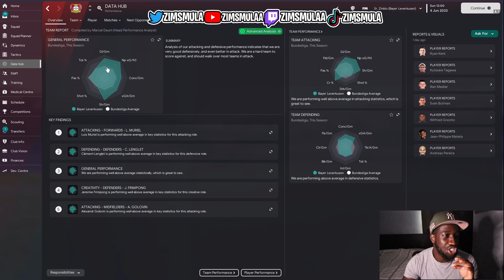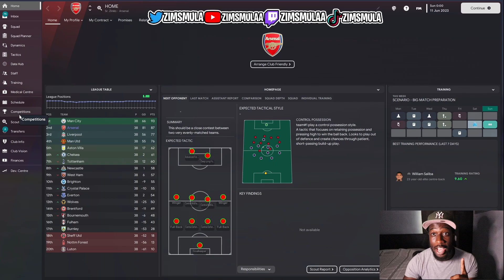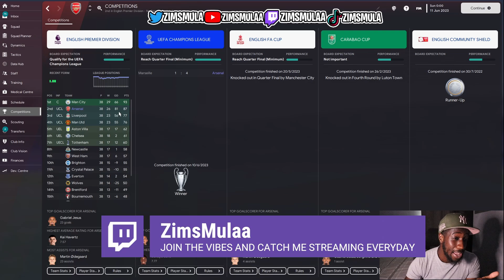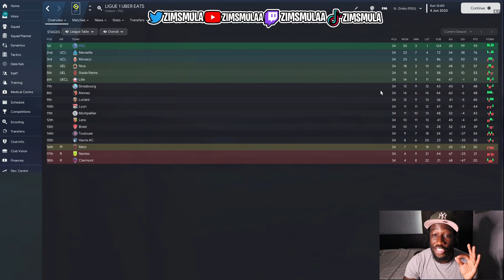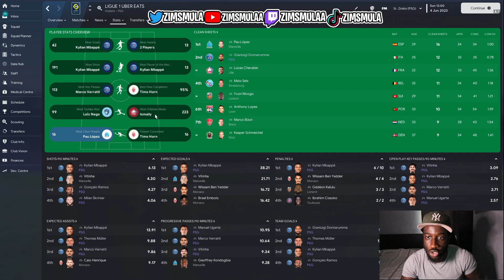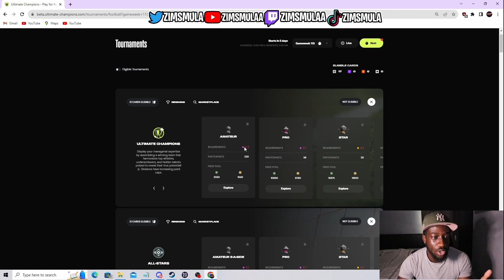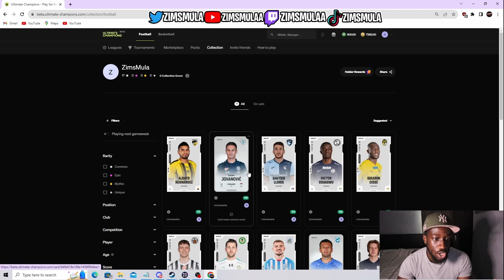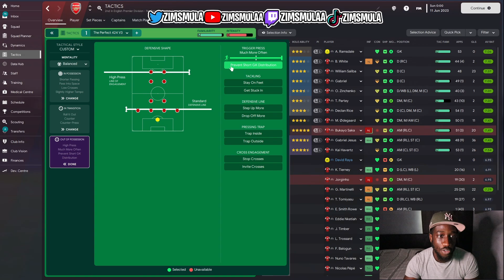THE PERFECT 424 V3 (94% WIN RATE) - BEST FM23 Tactics! | Football Manager 2023 Tactics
This tactic has worked wonders with the teams we tested with helping them to overachieve and win their trophies without any signings what so ever. Make sure you try this ASAP!

Ultimate Champions is a free-to-play fantasy Football game with officially licensed digital cards with the potential to earn money and rewards - Sign Up

I am live on twitch daily playing this save. Make sure to follow the twitch and come hang!